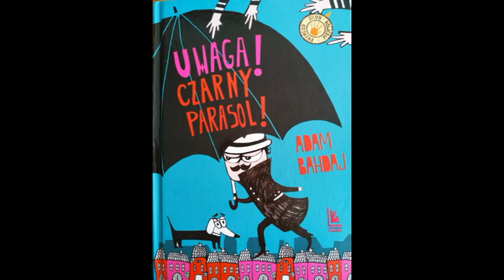Adam Bahdaj "Uwaga! Czarny parasol!" Fragment 4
Fragment zawiera rozdziały pt."Zaczarowany parasol" oraz " Spotklanie z Białym Kapeluszem"